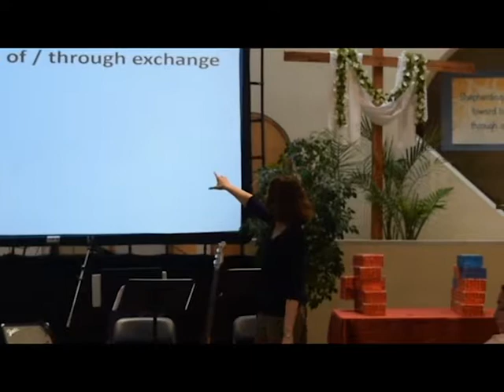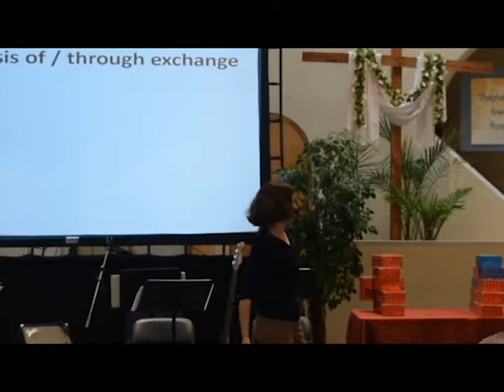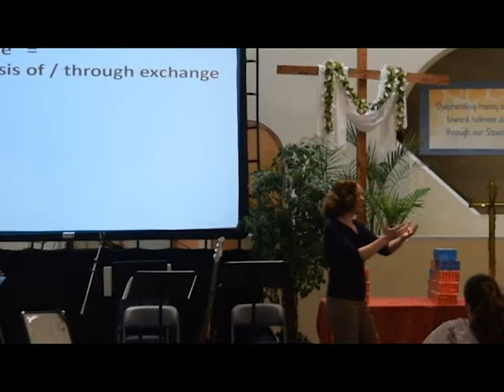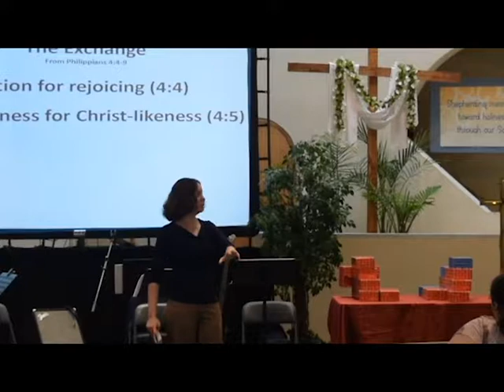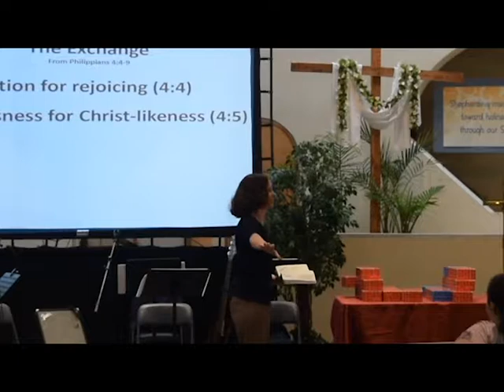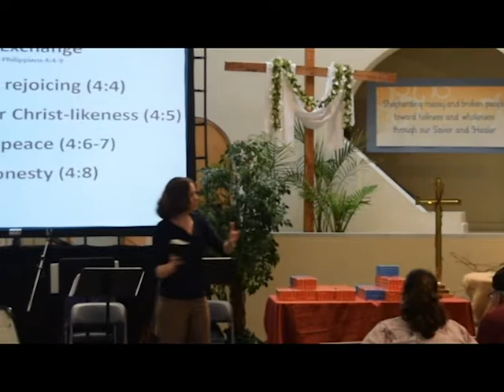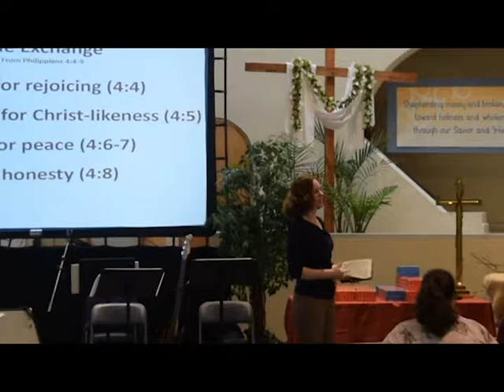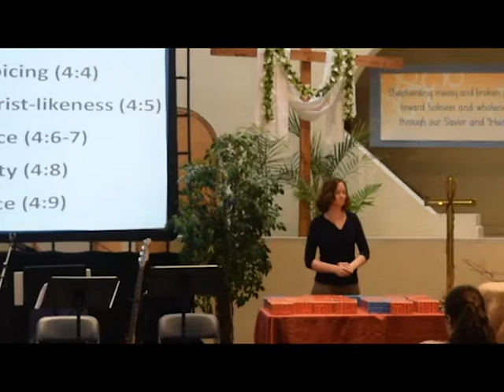"Confronting Anger" - Rev. Kelly Legg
Long before we're ready to actually walk with a person with whom we are offended toward reconciliation, we need to confront our own anger levels.  Anger builds walls out of the rubble of relationship.  God invites us to turn that rubble into a road.  How?  By exchanging the anger for something new.